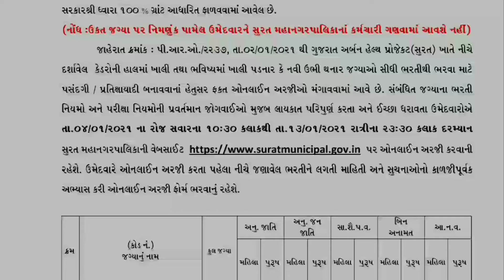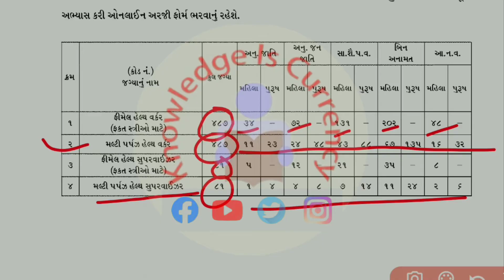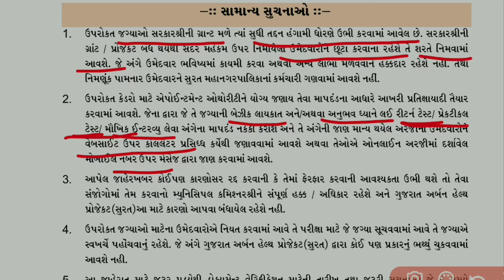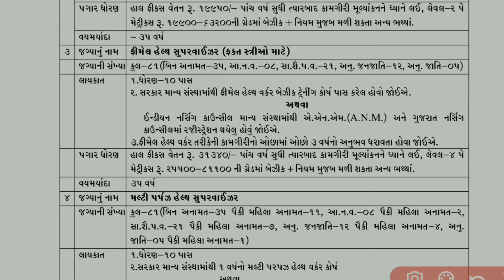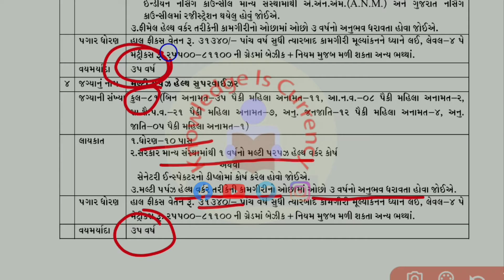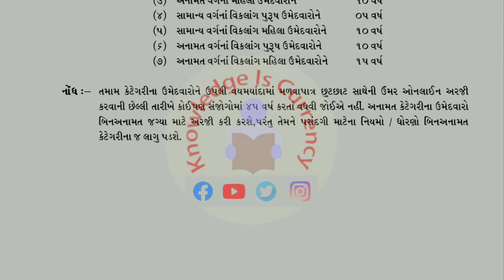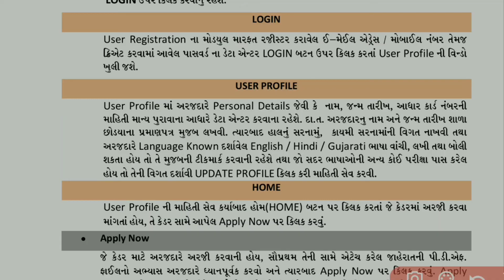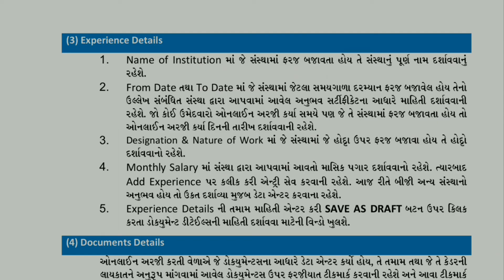સુરત મહાનગરપાલિકા | SMC MPHW | SMC FHW | MPHW Bharti | Surat Municipal Corporation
SURAT MUNICIPAL CORPORATION MPHW AND FHW 2021
MPHW BHARTI GUJARAT
FHW BHARTI GUJARAT

📠 ટેલીગ્રામ માં pdf જોવા માટે આ લિંક પર ક્લિક કરો